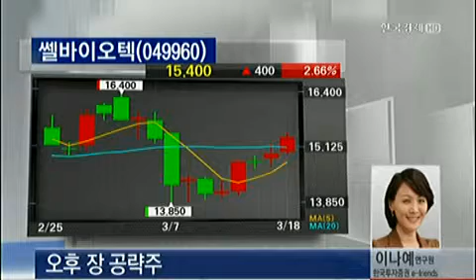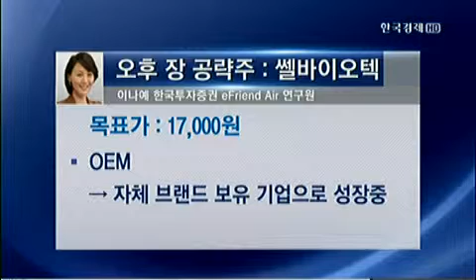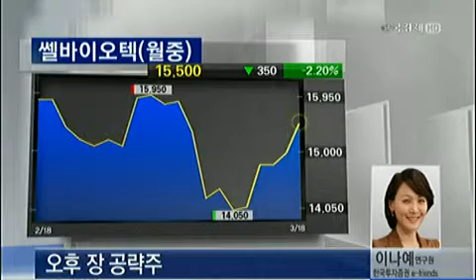오후장 공략주_2013년 03월 18일